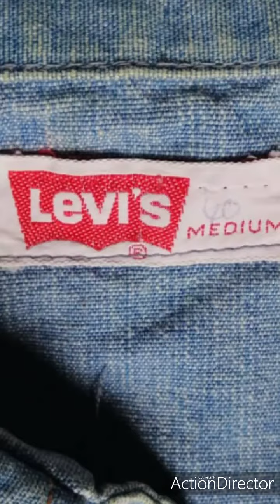Vtg Levi's ORANGETAB BIG- E SHIRT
70s
Button J